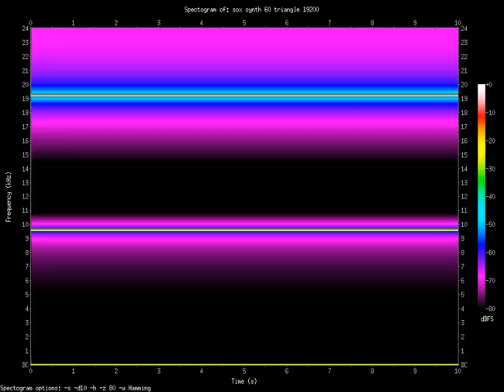triangle 19200.Hz (19.2kHz)